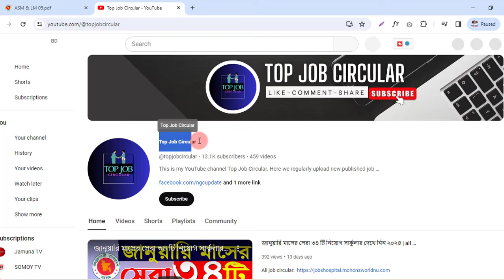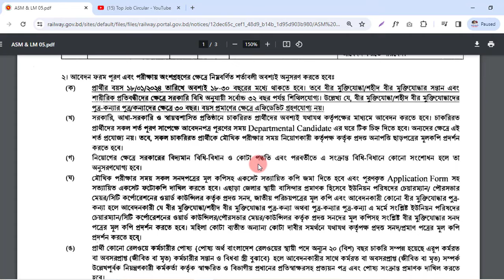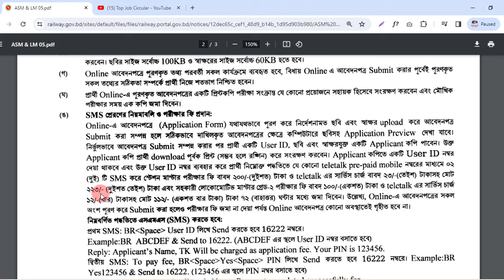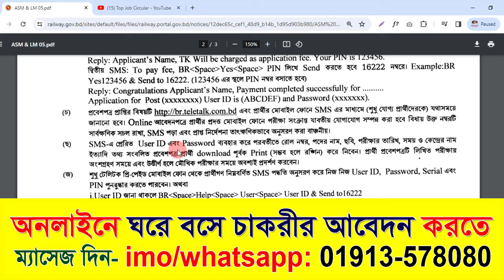৫৫১ পদে বাংলাদেশ রেলওয়ে নিয়োগ বিজ্ঞপ্তি ২০২৪ | Bangladesh Railway job circular 2024